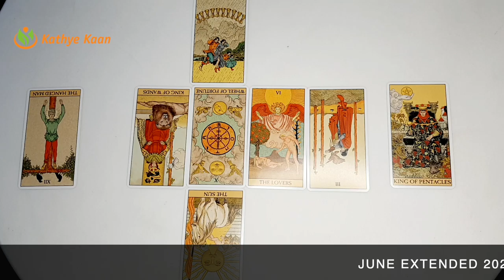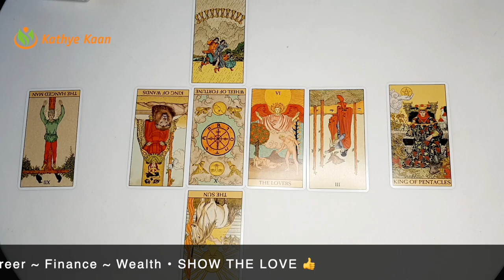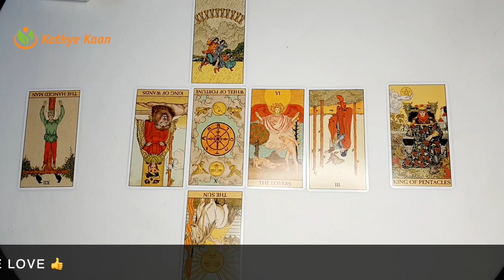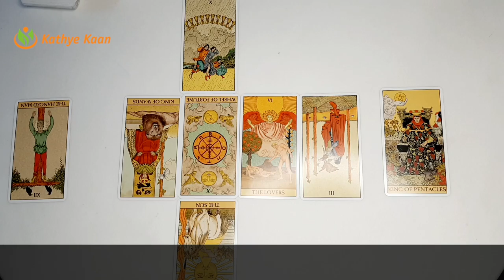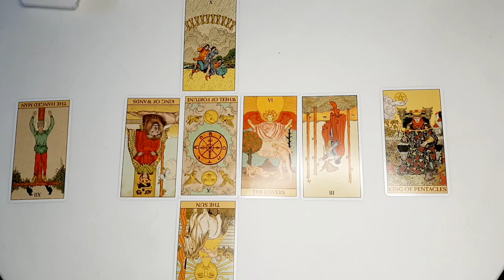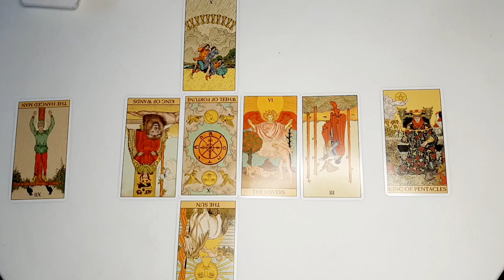LIBRA JUNE 2021🍀BUSINESS🗃 CAREER💼 FINANCE🤑 🧧MONTHLY MONEY TAROT HOROSCOPE READING💰 🙏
LIBRA JUNE 2021 BIZ 🍀BUSINESS🗃 CAREER💼 FINANCE🤑 🧧MONTHLY MONEY TAROT HOROSCOPE READING💰 🙏

Kathye